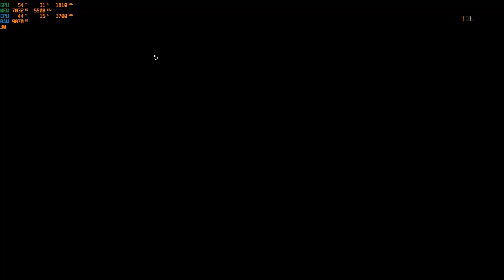Tom Clancy's The Division 2(EPISODE 3) Benchmark on Ryzen5 1600AF and GTX Phoenix 1080ti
Gaming on my PC and benchmark
windows 10 pro 64bit
mobo    Biostar x470 gt8 racing
ram     16gb ddr4 3200mhz hyperX fury 2x8gb
cpu     ryzen5 1600af boost 3.7ghz 6cores/12threads
cpu     cooled raidmax cobra 120rgb
gpu     gainward phoenix gtx 1080ti 11gb gddr5x
ssd     Biostar s100 series 120gb sata3 530mbs/380mbs
hdd     Seagate barracuda 7200 1TB ST1000DM010, 64MB
psu     chieftek proton 1000w full modular
tower   LC power gaming 988B red typhoon
monitor samsung 24" syncmaster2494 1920x1080